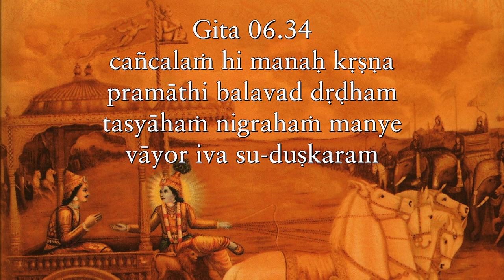The mind’s complaining about a problem is often a bigger problem than the problem itself Gita 06 34